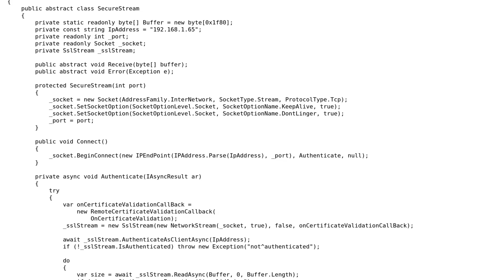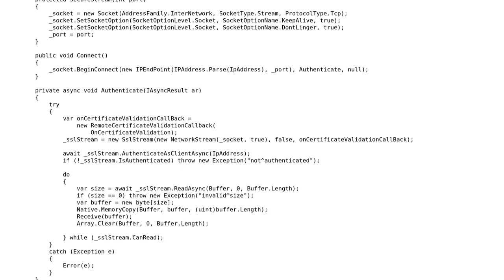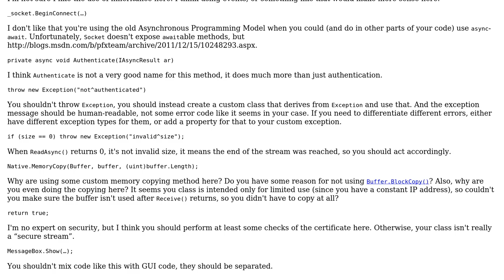Code Review: SslStream Class Review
With thanks & praise to God, and with thanks to the many people who have made this project possible! | Content (except music & images) licensed under CC BY-SA | Music | Images & others | With thanks to user svick user RuneS user Adam and the Stack Exchange Network Trademarks are property of their respective owners. You are responsible for your own actions.